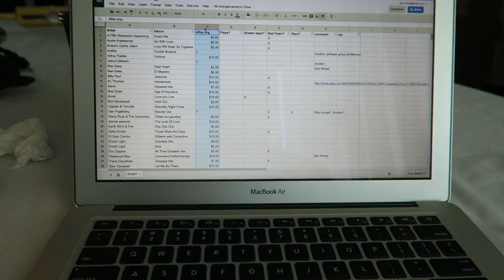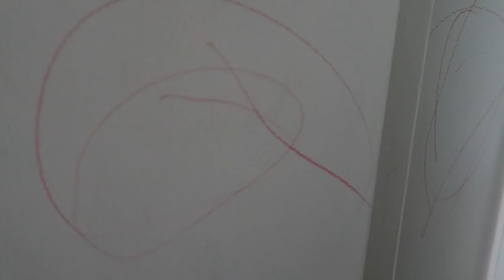8 Track Tapes FOR DAYS!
We went on the hunt for bargains this morning, driving to about seven garage sales.  I ended up scoring a box of over 80, 8 track tapes.  Most are in need of a little TLC.

Camera: Canon G7x, Sony A6000